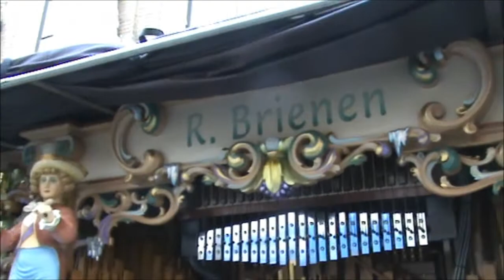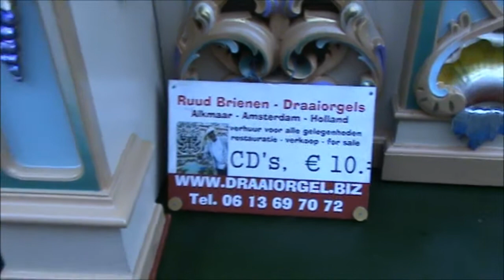Mortier Dans/straat/concertorgel de "Kaaspoorter" in Alkmaar (2)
Afgelopen zaterdag (11-01-14) ben ik een dagje mee geweest met Ruud Brienen die daar draaide met de "Kaaspoorter", een voormalig Mortier dansorgel, omgebouwd tot straatorgel.

Het orgel speelt:
0:00 Die Fisherin Von Bondensee (GB)
2:16 The Marsch of the Minesweepers (TM)
5:05 Grote Blauwe serenade (CC/TM)
7:11 Sonja Wals (TM)
9:20 March of the Guards Mortar Men (TM)